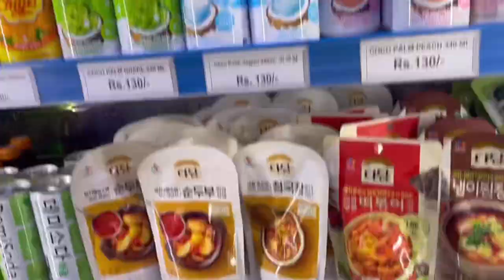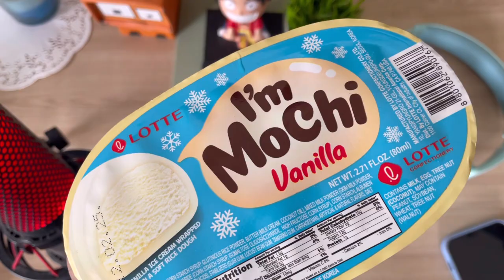We went to a Korean convenience store in Bangalore 🇰🇷💜 vlog 04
Hey folks,

I am back again with another video log.

📍K-food Antenna Shop, Kalyan Nagar